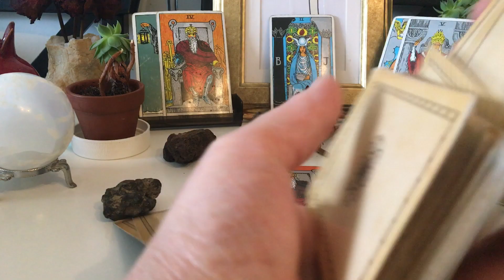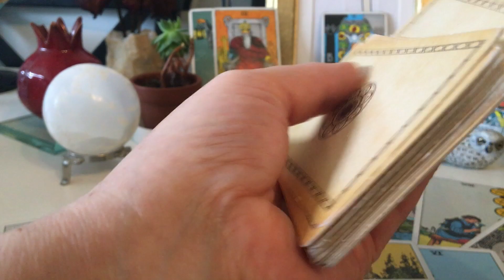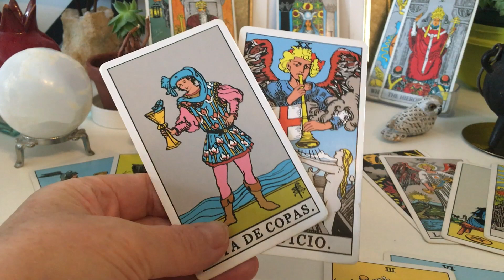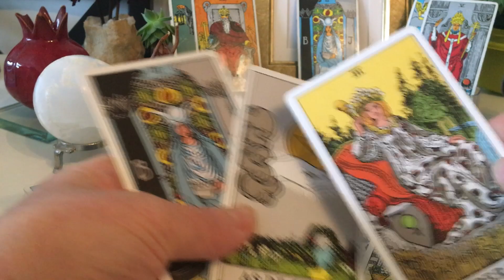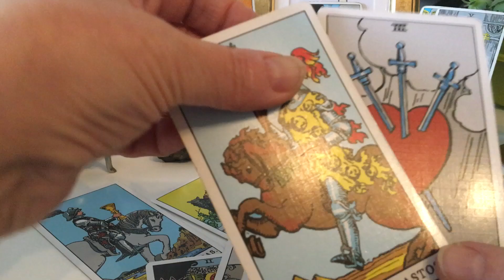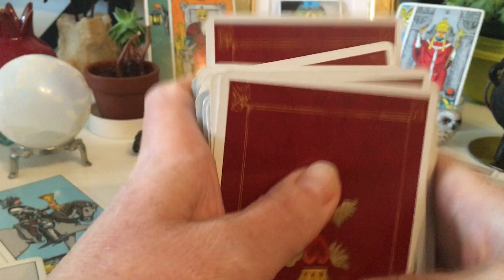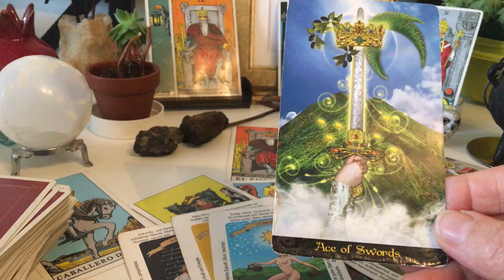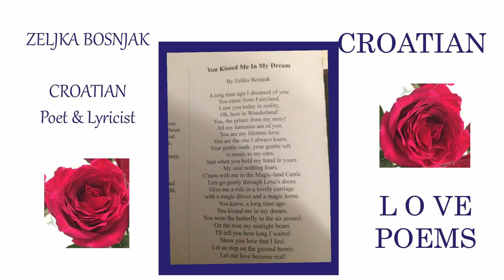🏹2003 REEDING FOR PSYCHIC👀 Zeljka Bosnjak🌹, Poet🦅, Lyricist🎻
MAYA INCA ORACLE🤟

🏹LJUBAV I VINO - Zeljka Bosnjak LOVE LYRICS
 Mislio sam na te ja sve ove dane,
u kafani lumpujuci sve do zore rane.
U kafani lumpujuci, razbijajuc case
razbijajuc sve na svjetu zbog ljubavi nase!
etc...